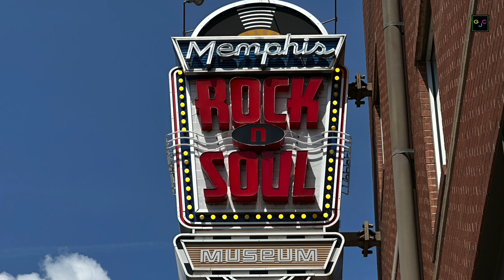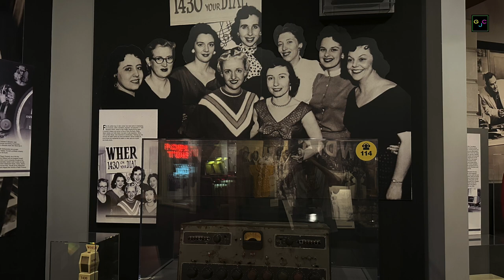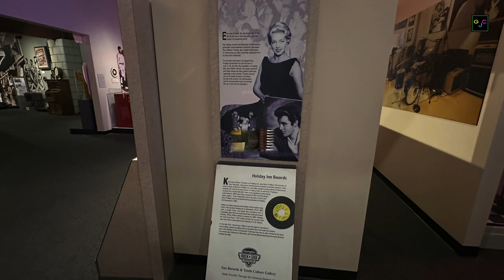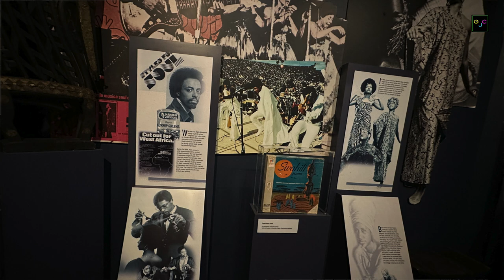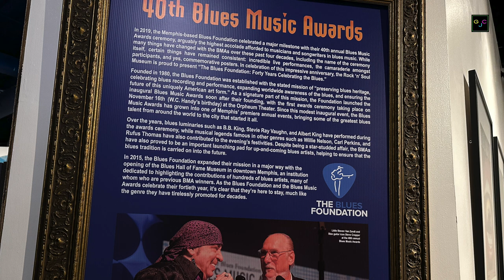Memphis Rock 'n' Soul Museum - May 15, 2023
Here is a photo slideshow of the Memphis Rock 'n' Soul Museum on May 15, 2023.